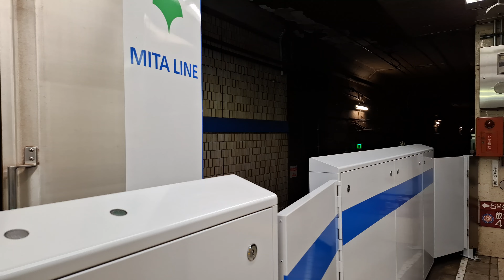東京都交通局6500形6513F 大手町駅発車 20241019 164757